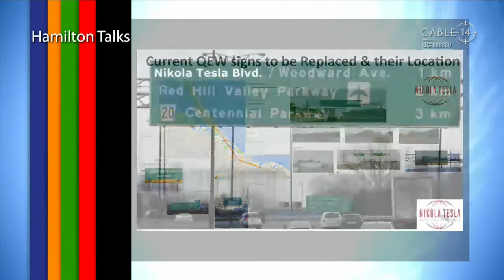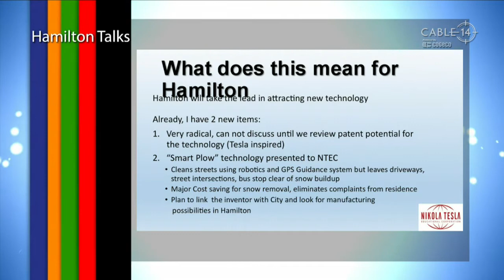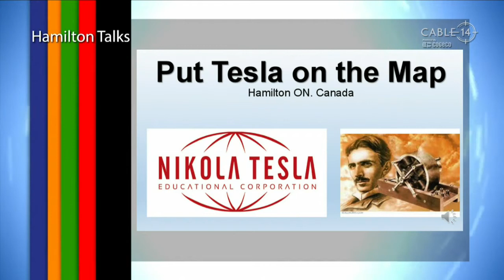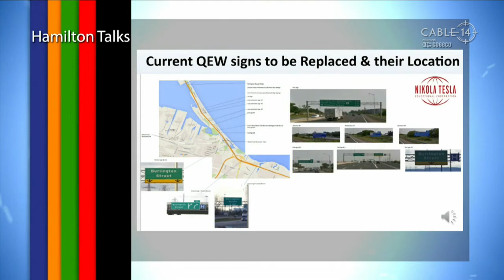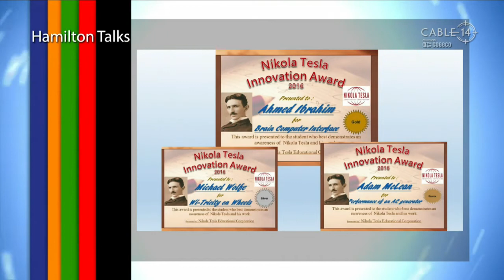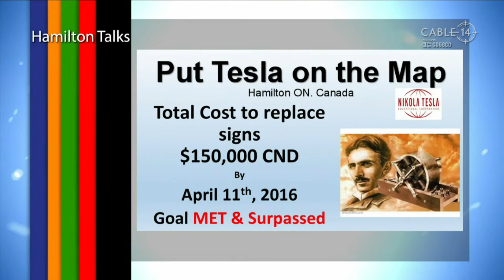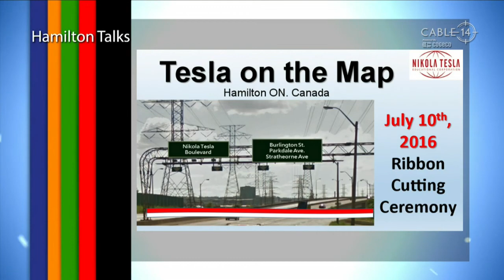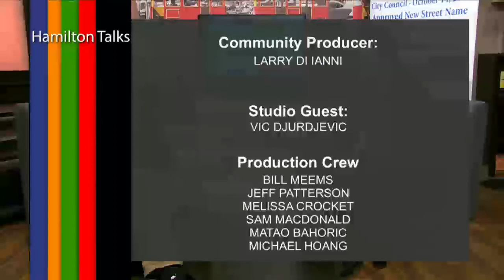Hamilton Talks guest Vic Djurdjevic on Nikola Tesla Boulevard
NTEC  is 'Putting TESLA on the Map.  NTEC upon receiving approval to rename a section of Burlington St to Nikola Tesla Boulevard, successfully raised the funds and exceeded the goal. Learn how NTEC is moving forward to implement Nikola Tesla Boulevard and it Mission.  Nikola Tesla Award coming to an elementary schools in Hamilton, ON.